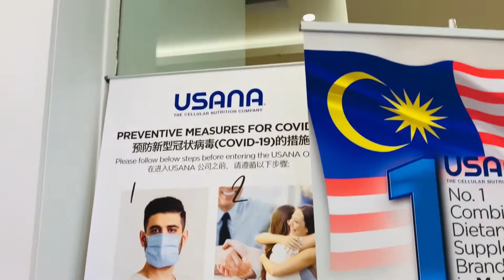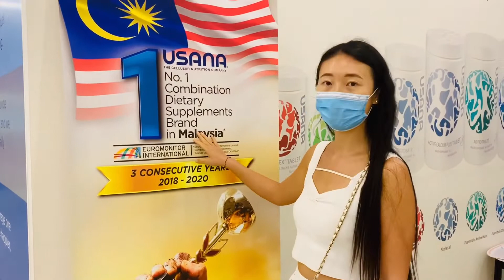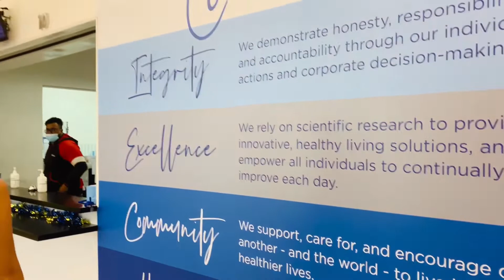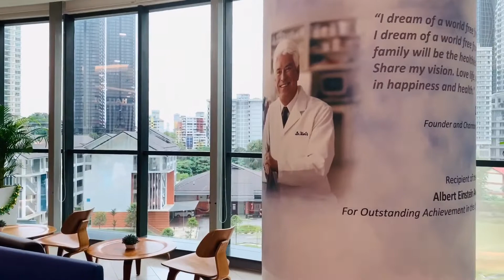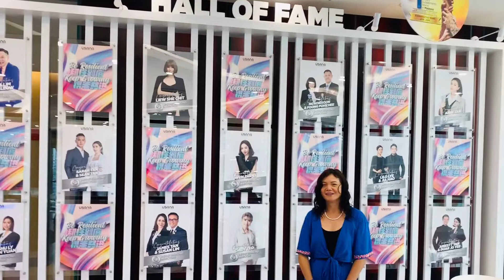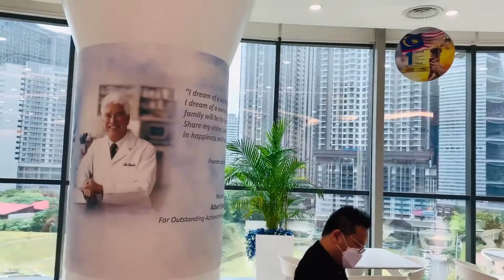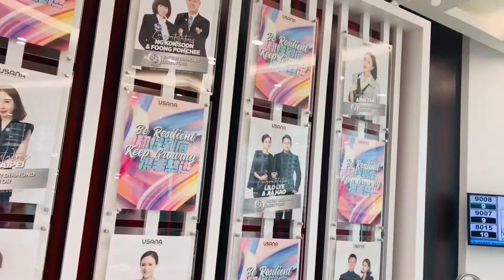访问马来西亚🇲🇾2022 visit malaysia USANA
2007 年USANA公司在马来西亚吉隆坡运营部门开设成立以来，在2020年被Euromonitor International评为马来西亚顶级膳食补充品品牌，公司的制造工艺已通过美国药典公约（USP）质量体系GMP审核计划的认证，其包括omega-3补充品活力奥米加在内的诸多产品已获得消费者实验室的认可。参观于5/31/2022

如果你的家人正受退化性疾病困扰！
了解更多精彩内容，事业发展和产品信息